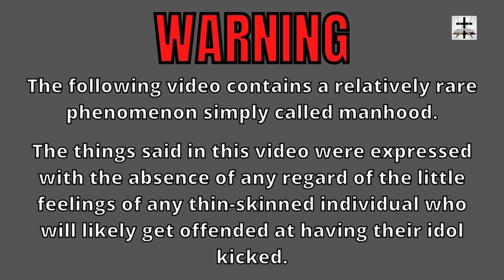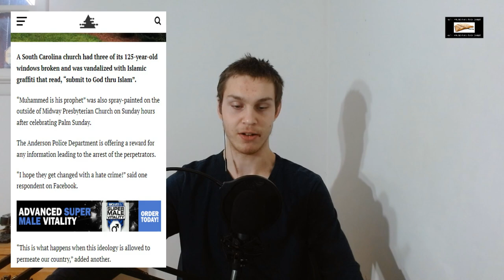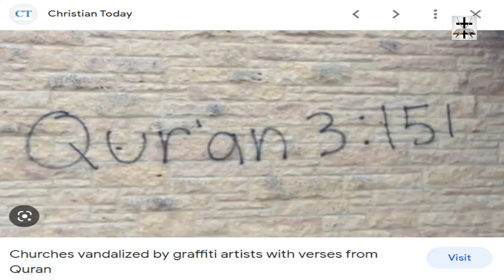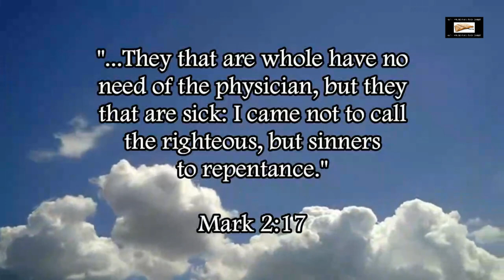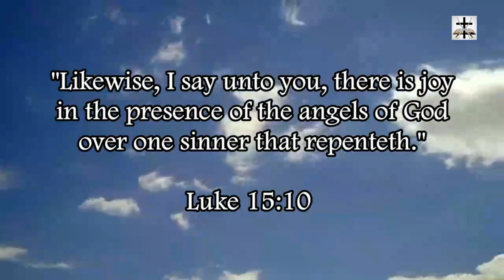Muslims Vandalize South Carolina Church With Pro-Islamic Graffiti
Some Ishmaelite Mohammadens vandalized a Church with pro-Islamic graffiti (in keeping with their behavior described in Genesis 16:11-12).